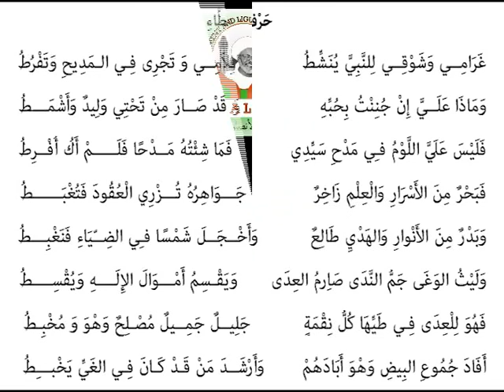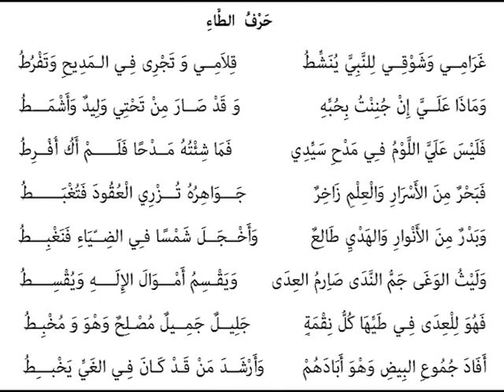Dars" FIRY BAYTI BAYE YI"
Diwaane  P35